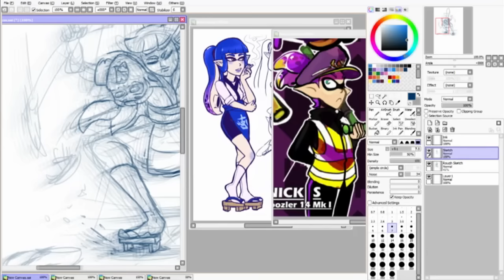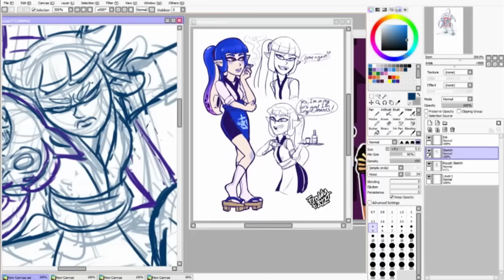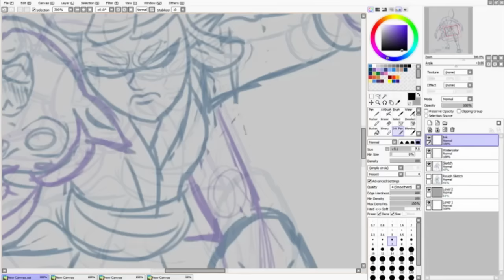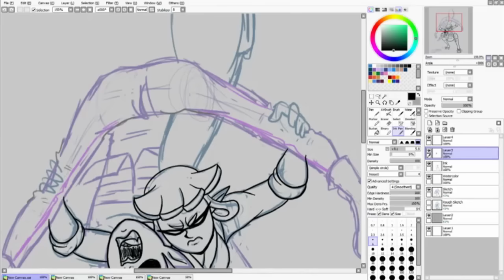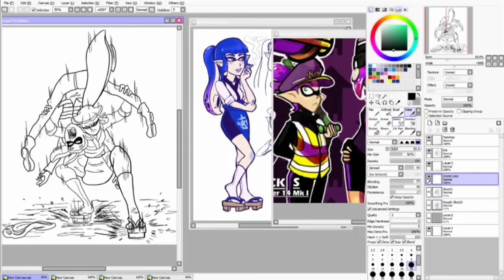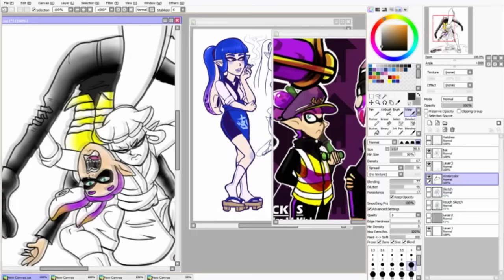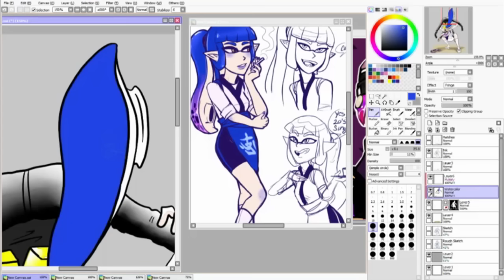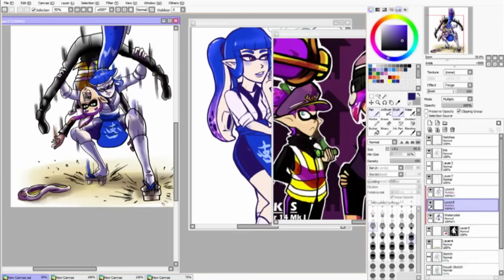Splatoon INDIGO BUSTER Speedpaint (PLUS FANFIC LINK!!!)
Note: The speedpaint was made before I made a few changes.

Livestream Procaster (Record)